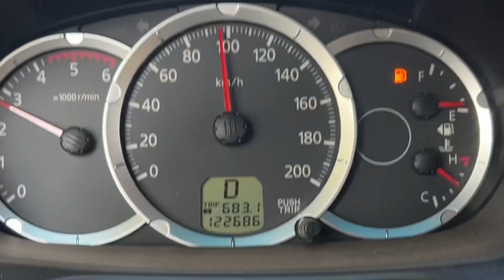PRIMEIRO ROLÊ DE TRITON COM PNEUS 315 !!!🔥MUDOU MUITO??🚜💨💨